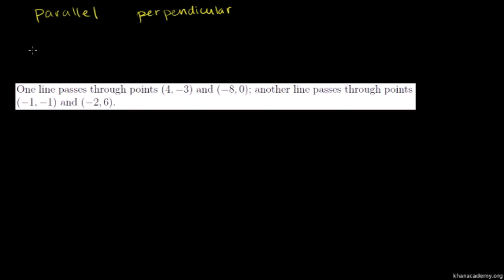Equations of Parallel and Perpendicular Lines